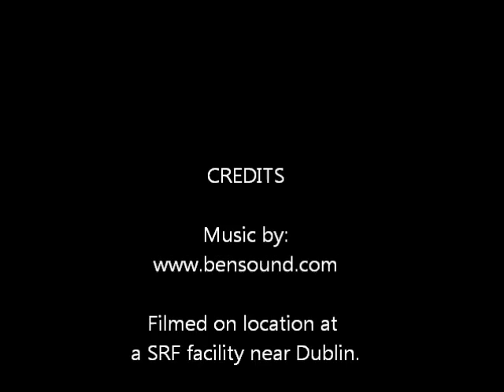Chamber Opening then Bale Wrap Process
Baler chamber opening and view of the bale wrap process.